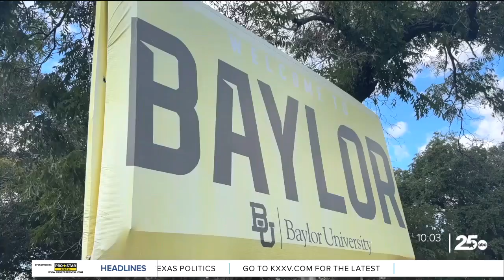Baylor Homecoming bonfire tradition